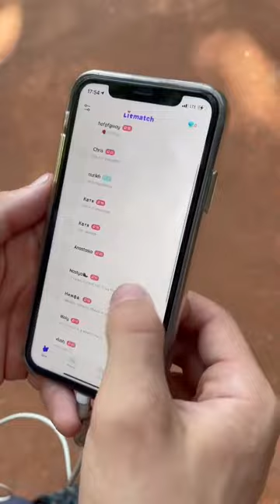asmr Prank,Top Pranks, tempt pranks,Short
pranksfunnyvideos to watch,
pranks funny videos scary,
latest pranks videos funny,
arab pranks funny videos,
pinoy pranks funny videos,
youtube pranks funny videos,
telugu pranks funny videos,
comedy prank funny videos,
funny videos and pranks,
april fools pranks funny videos,
best pranks funny videos,
funny beach pranks videos,
funny bomb pranks videos,
funny pranks videos clean,
funny pranks videos cats,
funny videos couple pranks,
funny clown videos pranks,
funny christmas pranks videos,
funny car pranks videos,
crazy funny pranks videos,
funny diy pranks videos,
funny videos scary pranks elevator,
funny pranks funny videos,
filipino pranks funny videos,
funny prank videos just for laugh,
funny fart pranks videos,
free funny pranks videos,
funny videos funny pranks,
funny pranks videos gone wrong,
funny gags pranks videos,
funny prank videos hindi,
funny videos halloween pranks,
funny videos horror pranks,
funny home pranks videos,
funny pranks videos in pakistan,
funny pranks videos in telugu,
funny pranks videos indian,
funny prank videos india,
funny videos jalals pranks,
funny jokes pranks videos,
japanese funny pranks videos,
funny pranks videos on youtube,
videos of funny pranks,
videos of funny pranks gone wrong,
funny videos of scare pranks,
funny videos of scary pranks,
funny office pranks videos,
funny videos of kissing pranks,
funny pranks videos pakistani,
funny poop pranks videos,
funny videos scary pranks run,
funny russian pranks videos,
funny roommate pranks videos,
funny videos scaring pranks,
funny videos spider pranks,
school pranks funny videos,
funny videos shampoo pranks,
youtube funny videos scary pranks,
funny tiktok videos pranks,
funny toilet pranks videos,
funny teacher pranks videos,
very funny pranks videos,
funny pranks videos youtube,
funny scary pranks videos youtube,
funny videos zombie pranks,
funny pranks videos 2020,
funny pranks videos 2019,
funny videos pranks 2018,